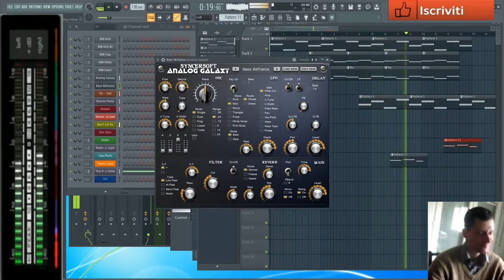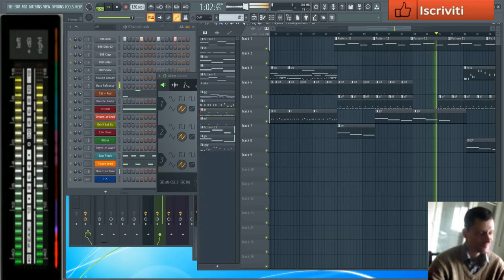giovanni mauri Vapor exsperience flstudio 20.8.4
vst usato per composizione  Syncersof 3d oscillator studio

L